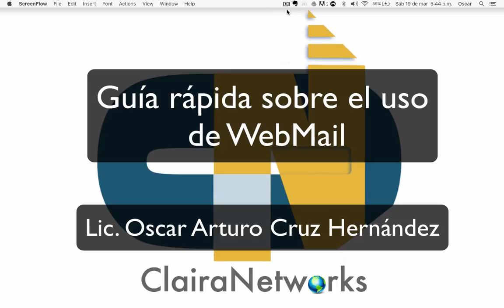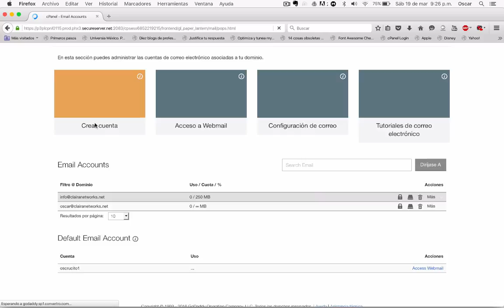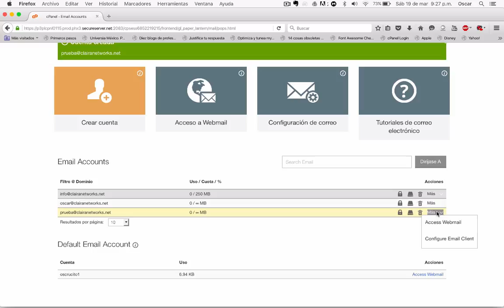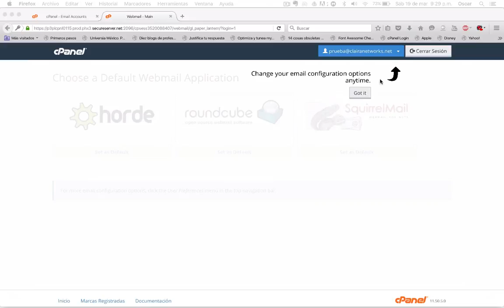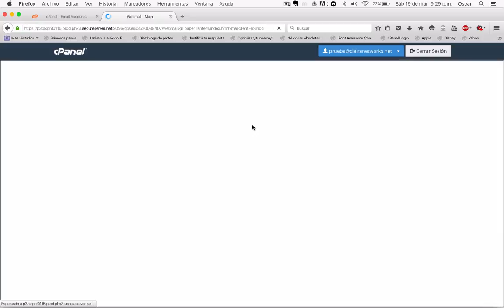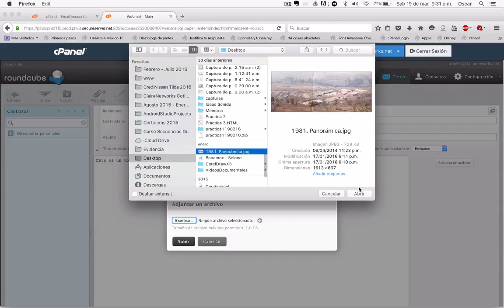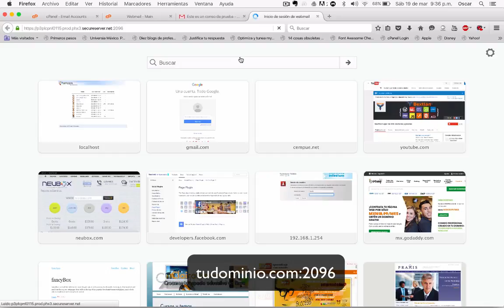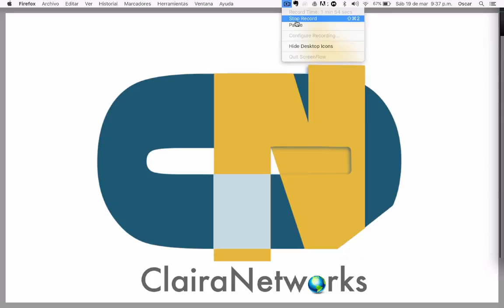Guía rápida sobre el uso de WebMail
Guía rápida sobre el uso de WebMail en el podemos ver el proceso para la creación de una cuenta de correo electrónico, el acceso a webmail con los datos anteriores, la redacción, envío y recepción de un correo, etc.